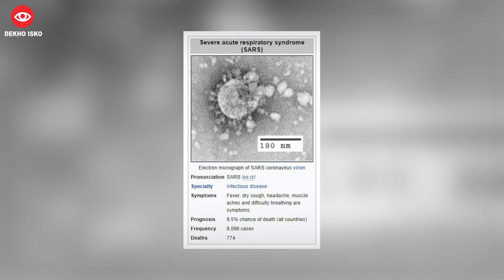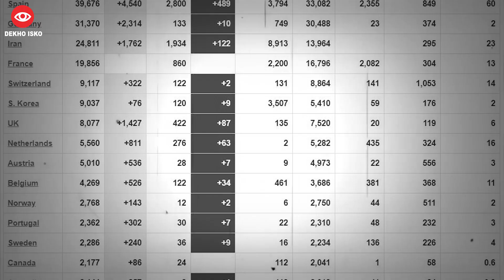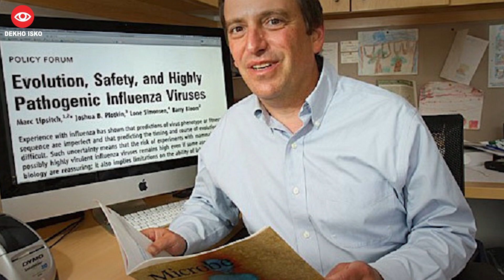क्या Corona Virus गर्मी में अपने आप खत्म हो जायेगा | Will Hot Weather Stop COVID-19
There are many rumors spread around us that coronavirus will automatically end up in the summertime. So in this video, I will explain this theory in detail.